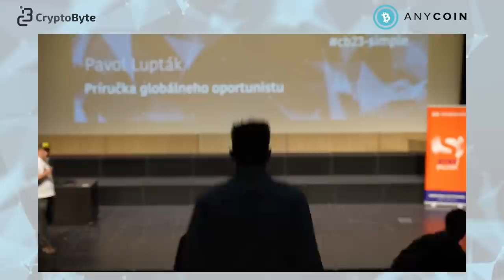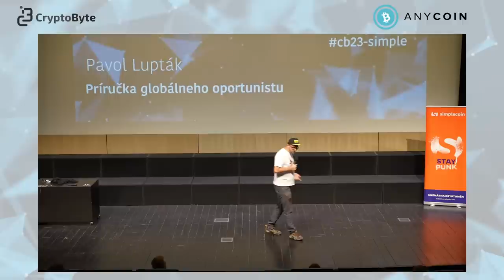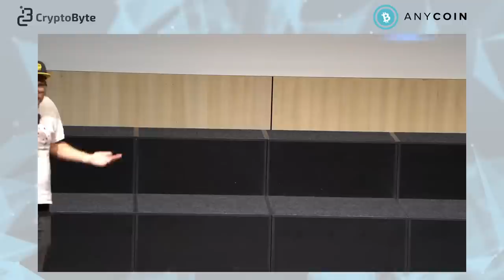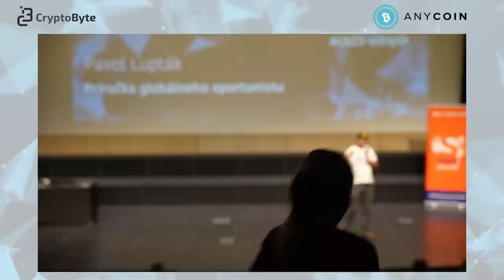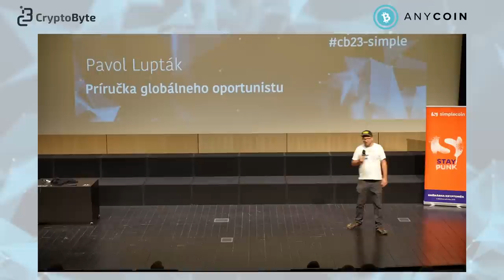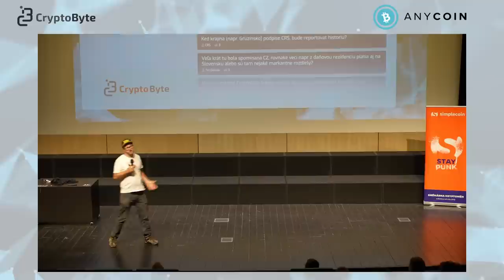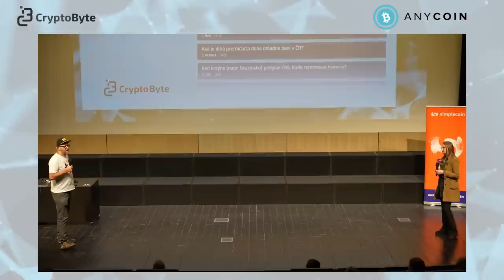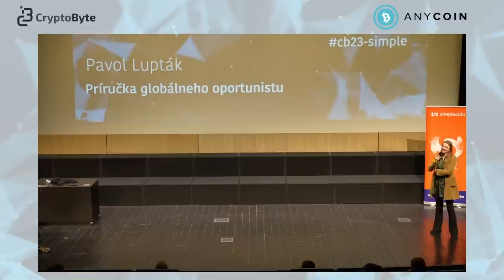Pavol Lupták - Príručka globálneho oportunistu / Ako sa decentralizovať pomocou „Teórie vlajky“.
Pavol Lupták - Príručka globálneho oportunistu / Ako a kde sa najlepšie decentralizovať pomocou „Teórie vlajky“ do praxe je cieľom všetkých stálych cestovateľov, aby sa čo najviac oslobodili od jedného systému a mali čo najpríjemnejší, najlacnejší a hlavne slobodný život bez byrokratov a nezmyslov.
Přednáška Pavola Luptáka ze dne 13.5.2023 na kryptoměnové konferenci CryptoByte 2023  v Liberci.